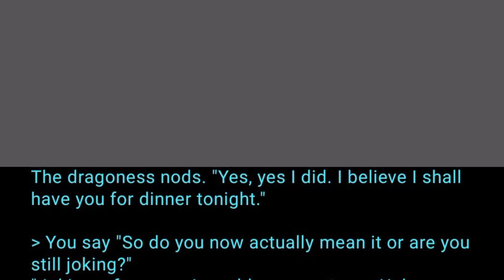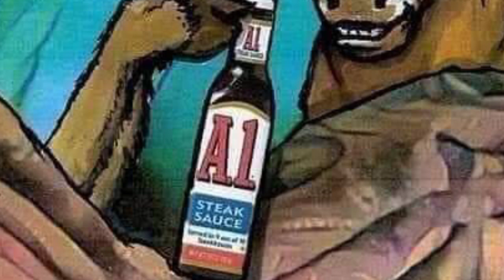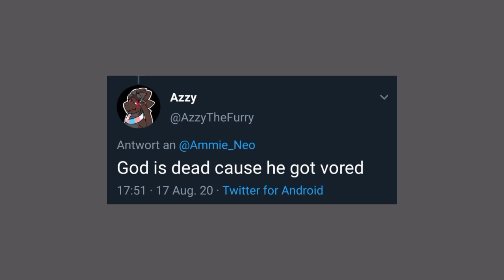I have to go in there?